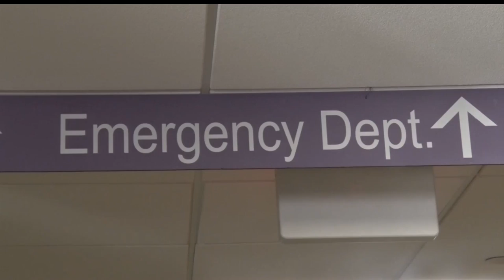Rep. Proposes Vaccine Bill To Help Stop Spread Of Measles And Other Diseases